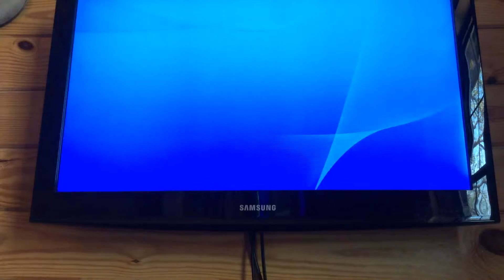Things To Do In: Plants vs Zombies GardenWarfare 2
Sorry for
uploads